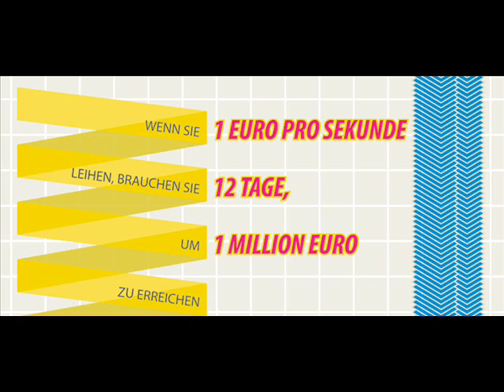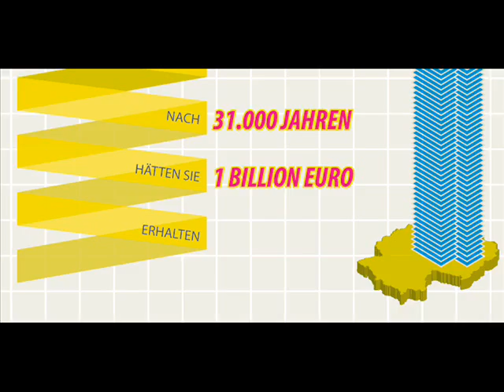Die grosse Schulden-Corrida. Bald kommt der Matador !